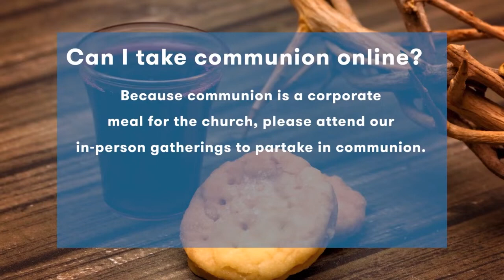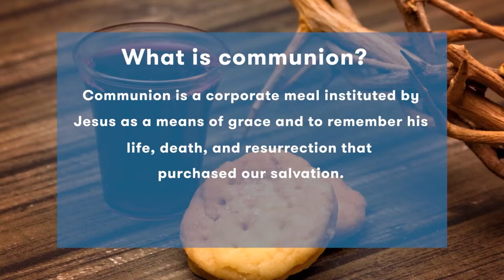Advent 2022 - Jesus is Worthy of Worship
Sunday morning service at the Well Church in Boulder CO.